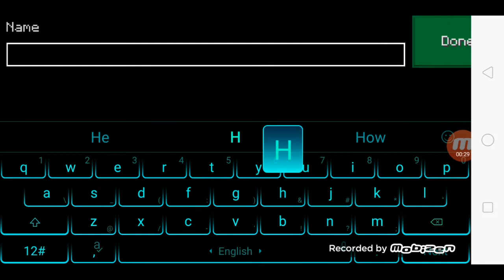I am back - Handcraft episode 1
Today I played it solo because my sister always messes up.